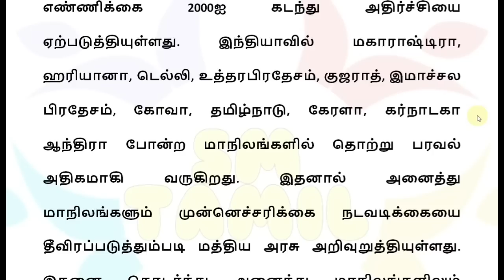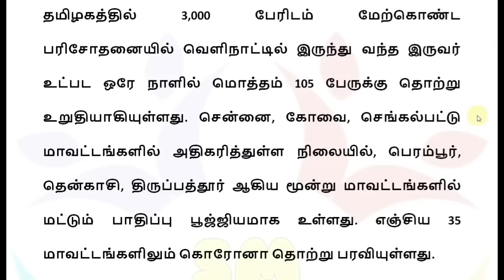புதிய ஆபத்து!! தமிழகத்தில் ஏப்.1 முதல் 2 புதிய கட்டுப்பாடு | Tamilnadu lockdown news | School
புதிய ஆபத்து!! தமிழகம் முழுவதும் நாளை முதல் 2 புதிய கட்டுப்பாடு 22 முழு ஊரடங்கு 22 மாவட்டம் பள்ளி கல்லூரி விடுமுறை!  | Tamilnadu lockdown news today 2023 | School college leave holiday news | Tamilnadu corona cases today 2023